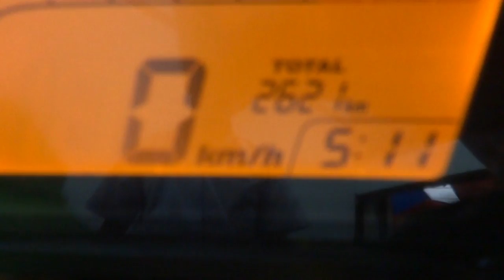MSX นวมินทร์ 0858686711